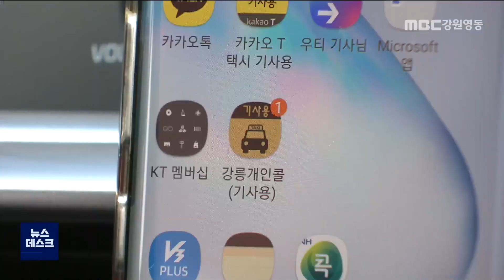[단신] 통합콜 추진위, 개인 법인 택시 구분없이 배차효율 높다고 밝혀/211126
강릉지역 택시 통합콜 추진위원회가
운전자 수익보장과 승객 편의를 위해
통합콜 도입을 예정대로 추진하겠다고 밝혔습니다.

통합콜 추진위는 개인과 법인 등
강릉지역 택시를 통합콜로 묶어
승객 호출 지점과 가까운 빈차가
신속하고 안전한 이동서비스를 제공할 수 있도록
통합콜 브랜드인 '설렘 콜'을
도입한다고 밝혔습니다.

음성 AI방식과 상담원을 통한 호출 방식으로
개인과 법인 택시 구분없이
거리별로 승객들에게
택시가 배차된다고 덧붙였습니다.

강릉지역에서는 연말까지
택시 통합콜 제도가 시범 운영되는데,
현재 지역별 콜서비스 분리와
법인택시의 통합콜 불참 등으로
진통을 겪고 있습니다.